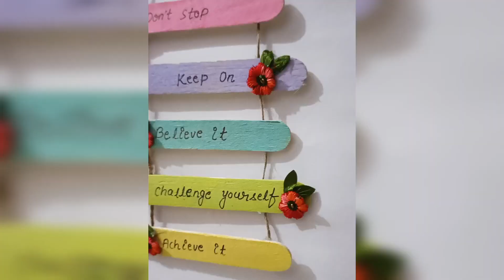creative ideas for home decoration, diy ideas, waste home decor ideas icecreamstick diy tutorial